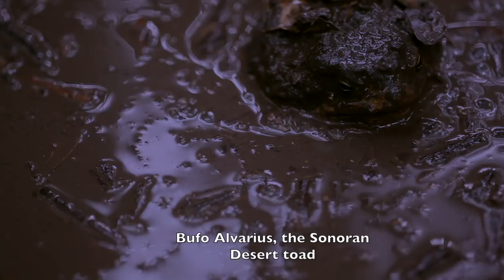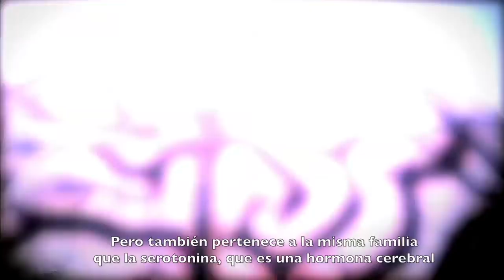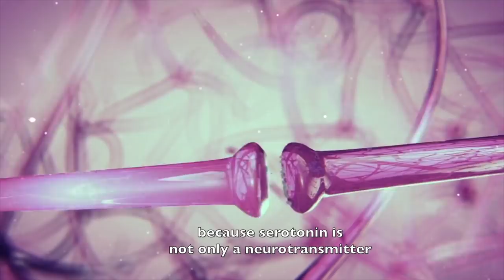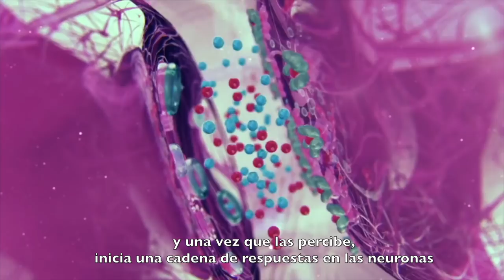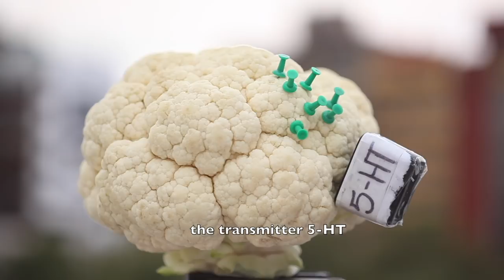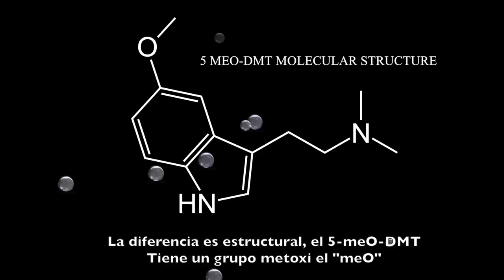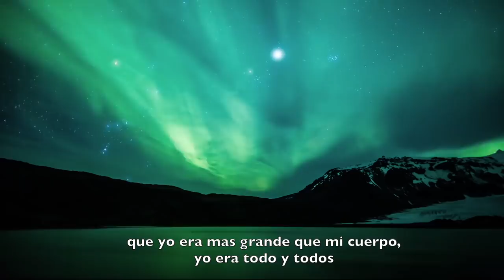Documental sobre el Bufo Alvarius. Mario Garnier & Bufo Alvarius (5-meO-DMT).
Mario Garnier fundador del congreso mundial del Bufo Alvarius, investigador del  5-meO-DMT, nos presenta su documental  sobre  el uso de Medicina sagrada o herramienta espiritual de autoconocimiento. Nos ayuda a entender la  terapia psicodélica (ayahuasca, Bufo Alvarius, DMT, nn DMT, sapo de sonora, medicina del sapo, Sapito, incilius alvarius) uso responsable. YouTube @medicinadelespiritu. Medicina ancestral, sapo alucinógeno.
PArticpan James Oroc, Martin w Ball, Octavio Rettig Hari Har Beto Basilio. Dirigido y Producido Por Mario Garnier.

Documental sobre el sapo de sonora y medicina ancestral iluminación y conocimiento